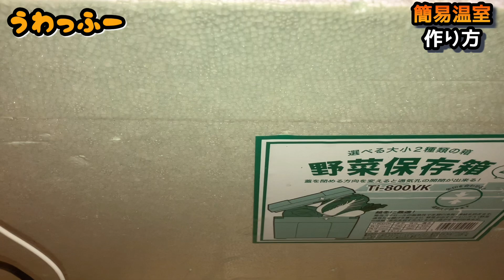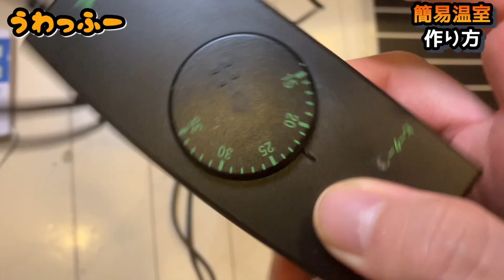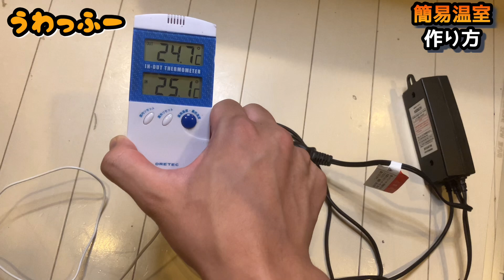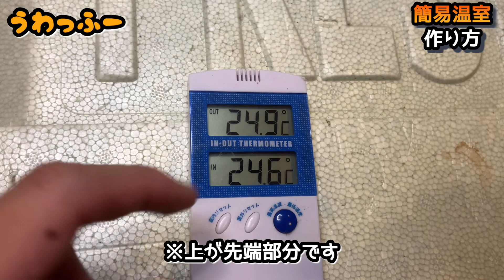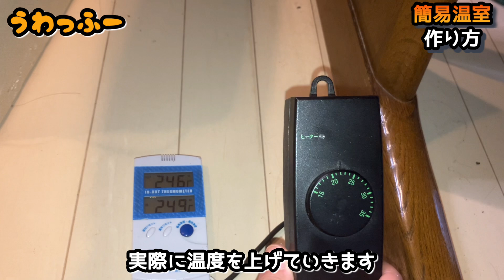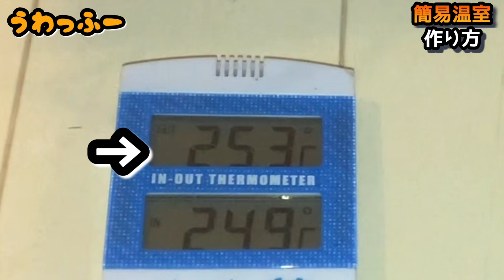寒い冬に備える！クワガタ、カブト用簡易温室の作り方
動画で紹介した道具

サーモスタット

パネルヒーター